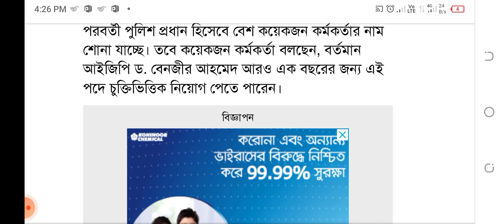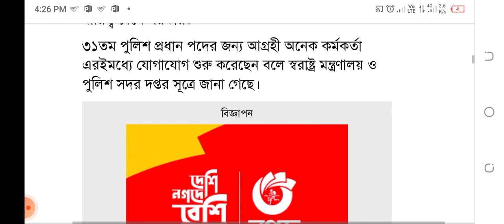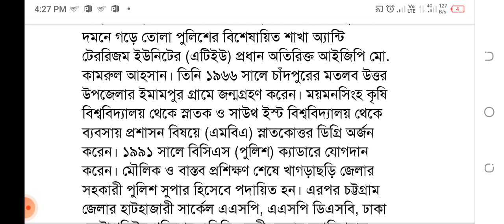ব্রেকিং নিউজঃ কে হচ্ছে নতুন আইজিপি? IGP | নতুন আইজিপি কে হচ্ছে? New police IGP News update today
কে হচ্ছেন নতুন আইজিপি

বাংলাদেশ পুলিশের মহাপরিদর্শক (আইজিপি) ড. বেনজীর আহমেদের চাকরির মেয়াদ শেষ হচ্ছে আগামী ৩০ সেপ্টেম্বর। আড়াই লাখের বেশি সদস্যের পুলিশ বাহিনীর নতুন নেতৃত্বে কে আসছেন? নাকি বর্তমান আইজিপির মেয়াদ বাড়ানো হবে- এ নিয়ে চলছে নানা গুঞ্জন।

পরবর্তী পুলিশ প্রধান হিসেবে বেশ কয়েকজন কর্মকর্তার নাম শোনা যাচ্ছে। তবে কয়েকজন কর্মকর্তা বলছেন, বর্তমান আইজিপি ড. বেনজীর আহমেদ আরও এক বছরের জন্য এই পদে চুক্তিভিত্তিক নিয়োগ পেতে পারেন।

৩১তম পুলিশ প্রধান পদের জন্য আগ্রহী অনেক কর্মকর্তা এরইমধ্যে যোগাযোগ শুরু করেছেন বলে স্বরাষ্ট্র মন্ত্রণালয় ও পুলিশ সদর দপ্তর সূত্রে জানা গেছে।

পুলিশ সদর দপ্তর সূত্র জানায়, বাংলাদেশ পুলিশের ইতিহাসে সর্বোচ্চ চার বছর সময় ধরে আইজিপি ছিলেন হাসান মাহমুদ খন্দকার। ২০১০ সালের ৩১ আগস্ট থেকে ২০১৪ সালের ৩১ ডিসেম্বর পর্যন্ত আইজিপির দায়িত্বে ছিলেন তিনি।

নতুন আইজিপি হিসেবে আলোচনায় যারা

বিজ্ঞাপন

র‌্যাবের মহাপরিচালক চৌধুরী আবদুল্লাহ আল-মামুন
বাংলাদেশ পুলিশের ৩১তম আইজিপি হিসেবে র‌্যাবের মহাপরিচালক অতিরিক্ত আইজিপি চৌধুরী আবদুল্লাহ আল-মামুনের নাম সামনে আসছে। অষ্টম বিসিএস ব্যাচের এই কর্মকর্তার আগামী ১১ জানুয়ারি অবসরে যাওয়ার কথা। তবে সরকার চাইলে তাকে আইজিপি হিসেবে নিয়োগ দিতে পারে। সৎ পুলিশ কর্মকর্তা হিসেবে বাহিনী ও সরকারের কাছে তার সুনাম রয়েছে। বাংলাদেশ পুলিশে অসামান্য অবদান ও অনন্য সেবাদানের স্বীকৃতিস্বরূপ তিনি বাংলাদেশ পুলিশ মেডেল (বিপিএম) ও প্রেসিডেন্ট পুলিশ মেডেল (পিপিএম) পদকে ভূষিত হয়েছেন। গত বছরের ১৮ অক্টোবর চৌধুরী আবদুল্লাহ আল-মামুনকে গ্রেড-১ পদে পদোন্নতি দেওয়া হয়।

চৌধুরী আবদুল্লাহ আল-মামুন ১৯৬৪ সালের ১২ জানুয়ারি সুনামগঞ্জের শাল্লা উপজেলার শ্রীহাইল গ্রামে এক সম্ভ্রান্ত মুসলিম পরিবারে জন্মগ্রহণ করেন। তিনি চট্টগ্রাম বিশ্ববিদ্যালয় থেকে সমাজবিজ্ঞান বিষয়ে স্নাতকসহ (সম্মান) স্নাতকোত্তর ডিগ্রি অর্জন করেন।

এটিইউ প্রধান মো. কামরুল আহসান
আইপিজি হিসেবে আলোচনায় আছেন জঙ্গিবাদ ও সন্ত্রাসবাদ দমনে গড়ে তোলা পুলিশের বিশেষায়িত শাখা অ্যান্টি টেররিজম ইউনিটের (এটিইউ) প্রধান অতিরিক্ত আইজিপি মো. কামরুল আহসান। তিনি ১৯৬৬ সালে চাঁদপুরের মতলব উত্তর উপজেলার ইমামপুর গ্রামে জন্মগ্রহণ করেন। ময়মনসিংহ কৃষি বিশ্ববিদ্যালয় থেকে স্নাতক ও সাউথ ইস্ট বিশ্ববিদ্যালয় থেকে ব্যবসায় প্রশাসন বিষয়ে (এমবিএ) স্নাতকোত্তর ডিগ্রি অর্জন করেন। ১৯৯১ সালে করেন।

এছাড়া শরীয়তপুর, চট্টগ্রাম ও যশোর জেলার পুলিশ সুপার, পুলিশ সদর দপ্তরের অ্যাডিশনাল ডিআইজি (সংস্থাপন) ও অ্যাডিশনাল ডিআইজি (ট্রেনিং) এবং রেলওয়ে রেঞ্জের ডিআইজি হিসেবে দায়িত্ব পালন করেছেন। আন্তর্জাতিকভাবে স্বনামধন্য পুলিশ কর্মকর্তা মো. কামরুল আহসান জাতিসংঘের শান্তিরক্ষী মিশনের ‘পুলিশ অ্যাডভাইজার’ হিসেবে সিয়েরালিওন ও সুদানে দায়িত্ব পালন করেন।

পুলিশ সদর দপ্তরের এস এম রুহুল আমিন
পরবর্তী আইপিজি হিসেবে আলোচনায় আছেন ১২তম বিসিএস ব্যাচের কর্মকর্তা পুলিশ সদর দপ্তরের অতিরিক্ত আইজিপি (লজিস্টিকস অ্যান্ড অ্যাসেট অ্যাকুইজিশন) এস এম রুহুল আমিন। তিনি গোপালগঞ্জ সদর থানায় এক সম্ভ্রান্ত মুসলিম পরিবারে জন্মগ্রহণ করেন। ঢাকা বিশ্ববিদ্যালয়ের আন্তর্জাতিক সম্পর্ক বিভাগ থেকে স্নাতকসহ (সম্মান) স্নাতকোত্তর ডিগ্রি অর্জন করেন তিনি।

এস এম রুহুল আমিন চট্টগ্রাম মেট্রোপলিটন পুলিশের (সিএমপি) উপ-পুলিশ কমিশনার, সিলেট জেলার পুলিশ সুপার, ঢাকায় সিআইডির বিশেষ পুলিশ সুপার, চট্টগ্রাম রেঞ্জের অতিরিক্ত ডিআইজি এবং রেলওয়ে পুলিশের ডিআইজি হিসেবে দায়িত্ব পালন করেন। তিনি বরিশাল মেট্রোপলিটন পুলিশের (বিএমপি) কমিশনার হিসেবে যোগদান করে বরিশালে পুলিশি সেবার নতুন দিগন্তের সূচনা করেন।

পুলিশের এই কর্মকর্তা জাতিসংঘ শান্তিরক্ষা মিশনে আইভরিকোস্ট ও দক্ষিণ সুদানসহ বিশ্বের বিভিন্ন দেশে বাংলাদেশের হয়ে কাজ করেছেন।

হাইওয়ে পুলিশের প্রধান মল্লিক ফখরুল ইসলাম
আইপিজি হিসেবে আলোচনায় আছেন হাইওয়ে পুলিশের (অতিরিক্ত আইজিপি) প্রধান মল্লিক ফখরুল ইসলাম। ১৯৬৯ সালের ১৫ জানুয়ারি বাগেরহাট জেলার এক সম্ভ্রান্ত মুসলিম পরিবারে জন্মগ্রহণ করেন তিনি। ১৯৯১ সালের ২০ জানুয়ারি ১২তম বিসিএস কর্মকর্তা হিসেবে বাংলাদেশ পুলিশে যোগ দেন মল্লিক ফখরুল ইসলাম।

২০০৩ সালে পুলিশ সুপার পদে পদোন্নতি পেয়ে ভোলা, কিশোরগঞ্জ, সিলেট, ফেনী জেলার পুলিশ সুপার এবং ঢাকা মেট্রোপলিটন পুলিশে ডিসি হিসেবে দায়িত্ব পালন করেন। এ ছাড়া তিনি কমান্ডার হিসেবে জাতিসংঘ শান্তিরক্ষা মিশনে সুনাম অর্জন করেন। এরপর অতিরিক্ত ডিআইজি পদে পদোন্নতি পেয়ে ২০১২ সালে র‌্যাবে দায়িত্ব পালন করেন। পরে ২০১৪ সালে ডিআইজি হিসেবে পদোন্নতি পেয়ে রেলওয়ে পুলিশ, হাইওয়ে পুলিশ, সিটি এসবি ও ট্যুরিস্ট পুলিশে কর্মরত ছিলেন।

ড. বেনজীর আহমেদ
বর্তমান আইজিপি ড. বেনজীর আহমেদ ১৯৬৩ সালের ১ অক্টোবর গোপালগঞ্জের সম্ভ্রান্ত মুসলিম পরিবারে জন্মগ্রহণ করেন। ঢাকা বিশ্ববিদ্যালয় থেকে হলি